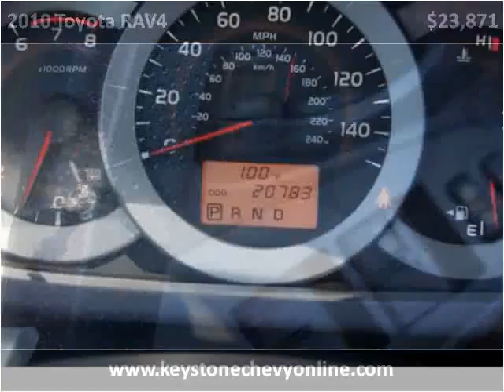2010 Toyota RAV4 Used Cars Sand Springs OK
This 2010 Toyota RAV4 is available from Keystone Chevrolet.